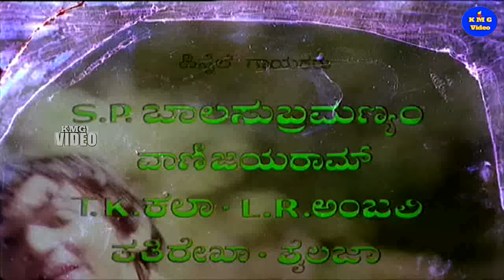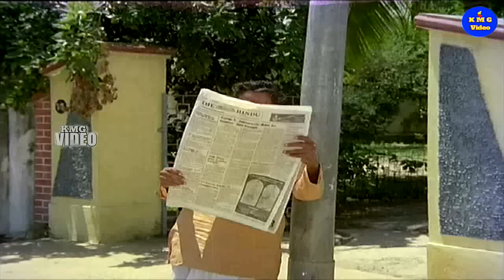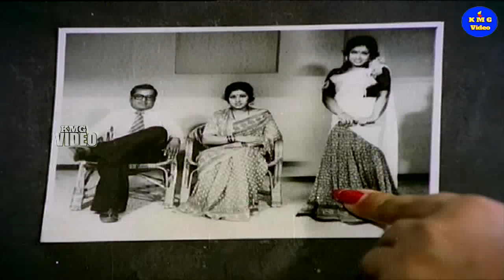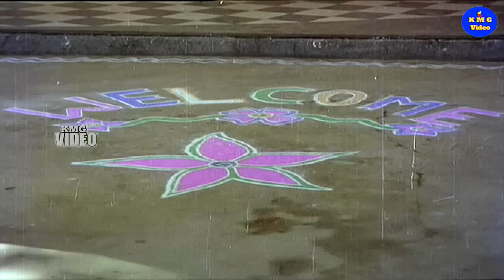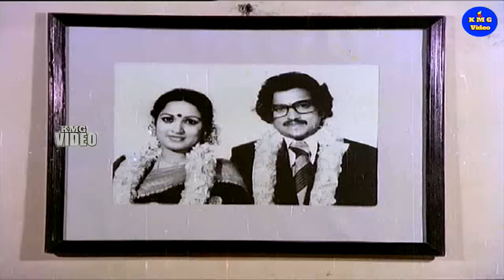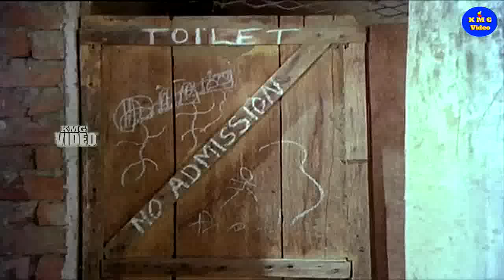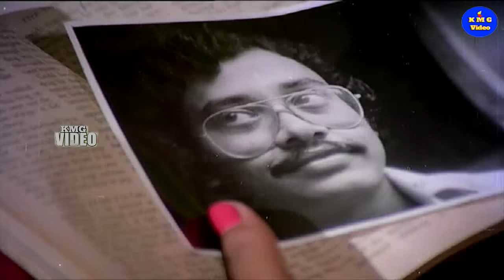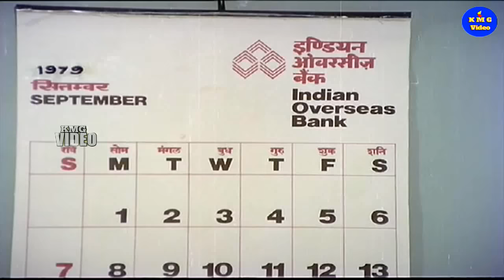Makkala Sainya — ಮಕ್ಕಳ ಸೈನ್ಯ — Kannada Movie — Vishnuvardhan Sumithra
Starring - Vishnuvardhan Sumithra S Shivaram Poornam Vishwanatham Ramachandran Ashok M N Lakshmi Devi Kalavathi Padma Baby Indira Baby Shanthi Baby Lakshmi Master Lakshminarayan Master Ramu Master Chandrashekhar Master Gurudutt Master Anil Master Sunil Master Kumar Master Hari

Movie - Makkala Sainya  ಮಕ್ಕಳ ಸೈನ್ಯ
Director - Lakshmi
Producer - P R Govindraj B Doreswamy
Production Banner - Kalaikoodam
Choreography - Puliyar Saroja
Year - 21st July 1980

ಇನ್ನಷ್ಟು ಮುಂದಿನ ಚಲನಚಿತ್ರ ಹಾಡುಗಳಿಗಾಗಿ ನಮ್ಮ ಚಾನೆಲ್  ಗೆ
                              ಚಂದಾದಾರರಾಗಿ
               🎞️ K M G Video ಧನ್ಯವಾದಗಳು 🎞️